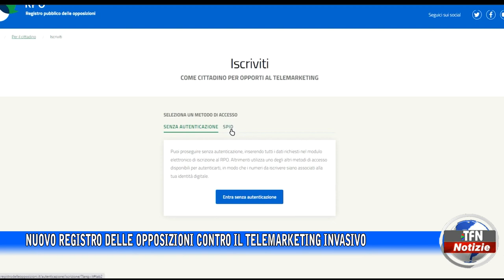Nuovo registro delle opposizioni contro il telemarketing invasivo